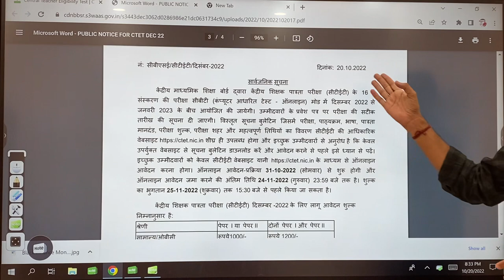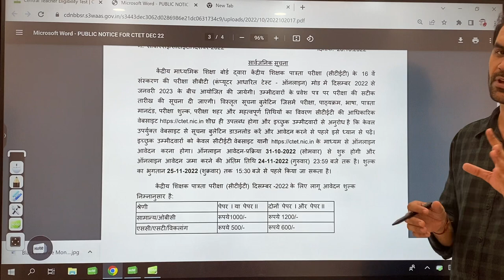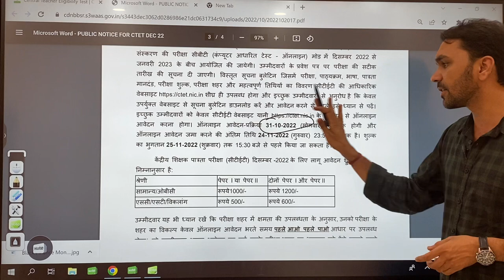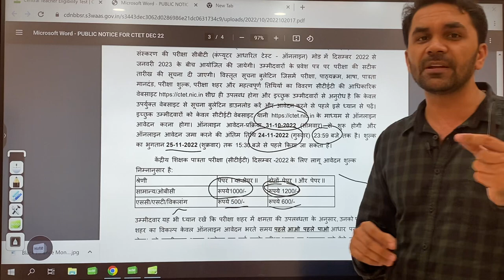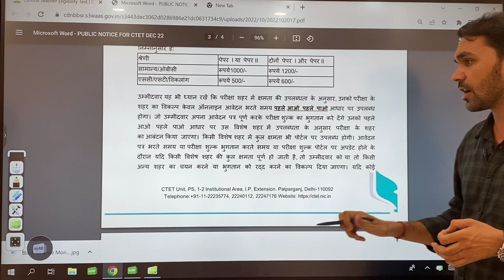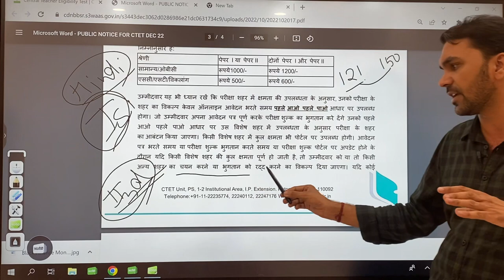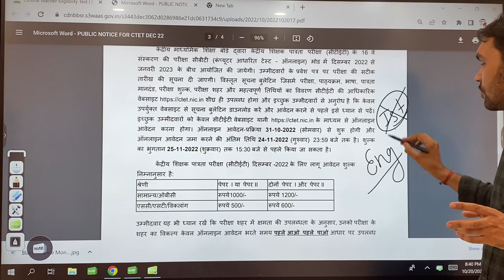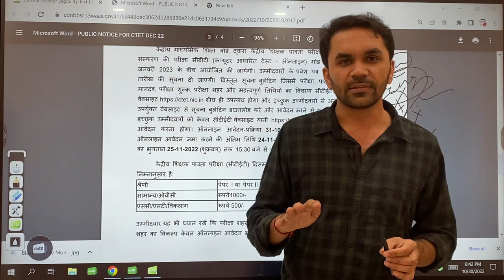C TET 2022 || NOTIFICATION OUT || ENGLISH WITH RUPESH BENIWAL SIR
आपकी पसंद का परीक्षा केंद्र कैसे मिलेगा ?
कौन सी language fill करनी है ?
CTET LANGUAGE 1 / LANGUAGE 2 dispute

ALL INFORMATION
BY RUPESH BENIWAL SIR